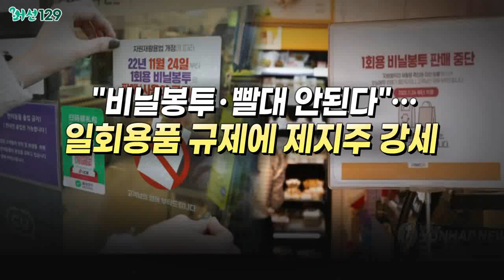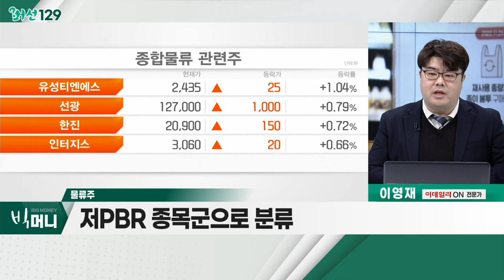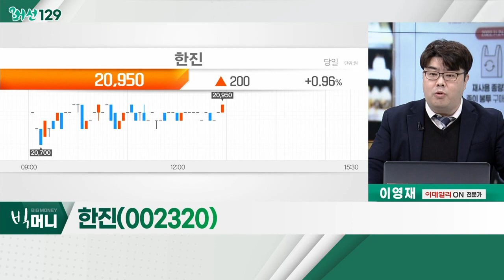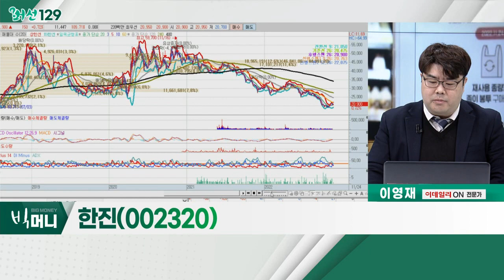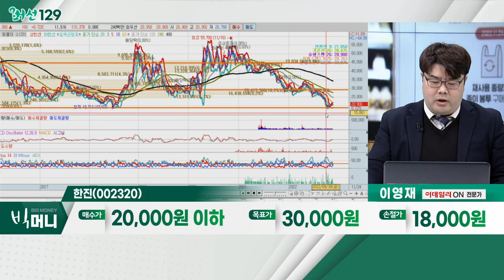한진(002320)... 물류주 / "비닐봉투ㆍ빨대 안된다"… 일회용품 규제에 제지주 강세_머선129 (20221124)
# "비닐봉투ㆍ빨대 안된다"… 일회용품 규제에 제지주 강세
- 편의점ㆍ식당ㆍ백화점 등… 일회용품 사용 제한
- 종이 재질의 봉투ㆍ쇼핑백 사용 가능
- 친환경 관련주 지속 관심

- 1회용품 사용 제한… 택배 수요 증가
- 연말연시 물류량 증가로 인한 이익 개선
- 저PBR 종목군으로 분류
- 동방, 한진, 아세아제지

한진(002320)
- PBR 0.25배의 초 저평가 영역
- 안정적 영업이익 긍정적
- 주가, 2018년 저가 부근 지지 후 추세 반등